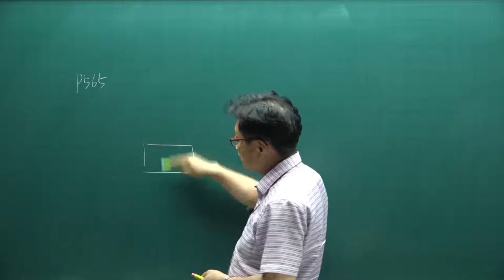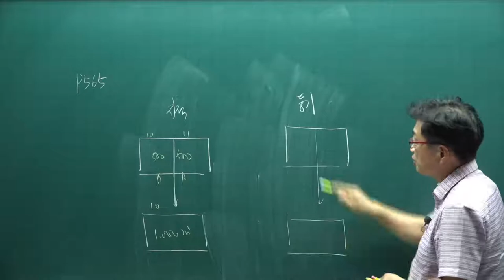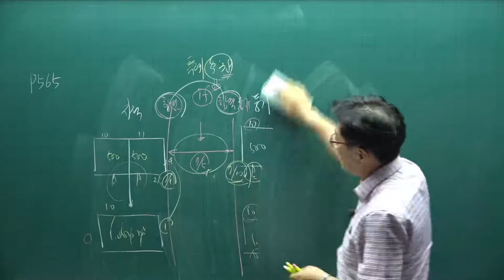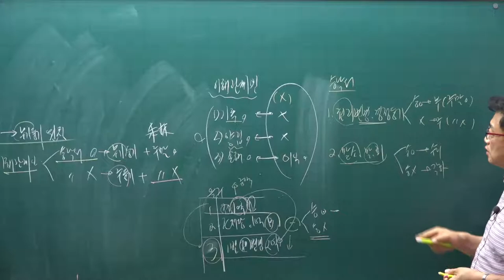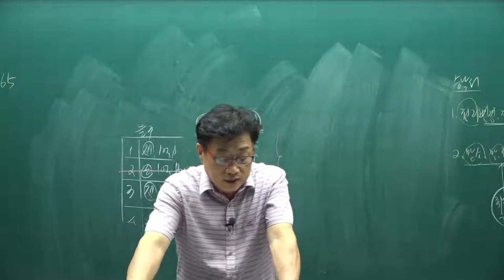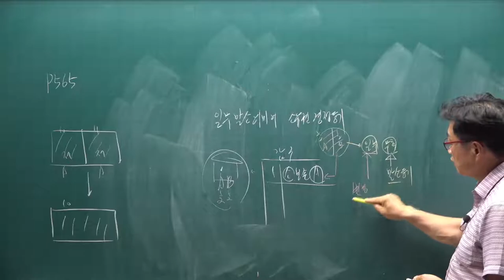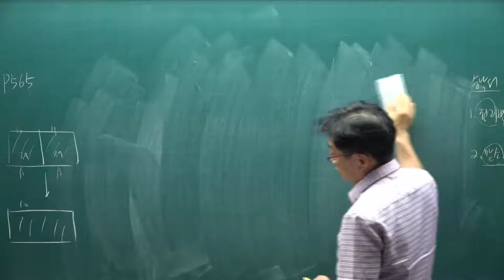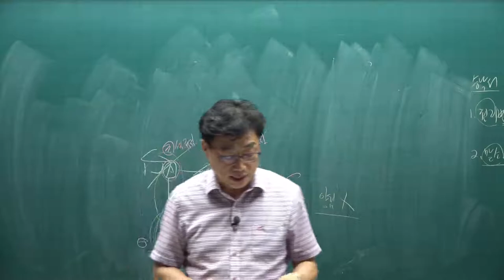[공전무] 2021년 공인중개사 공시법 핵심요약 16강